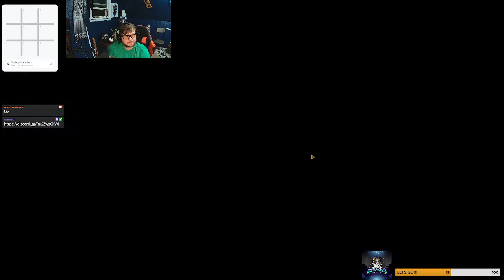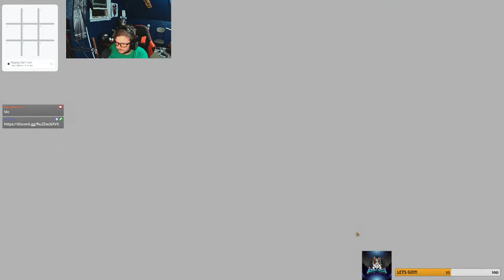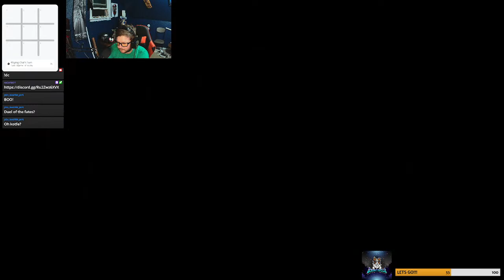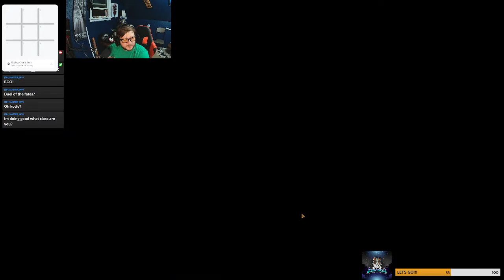SWTOR, The quest of Frudoke continues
Step into the epic world of Star Wars: The Old Republic with Borderedcollie on Twitch! Join the dark side as Borderedcollie's Sith Warrior, Frudoke, battles through the ranks, pushing towards level 80. With expert gameplay, thrilling commentary, and an engaging community, Borderedcollie is the ultimate destination for Star Wars: The Old Republic fans.

But that's not all - Borderedcollie is offering an exclusive T-shirt giveaway to his loyal followers once he hits 500 followers on Twitch. The T-shirt features Borderedcollie's iconic Border Collie logo, making it the perfect way to show off your love for Star Wars and Border Collies.

So what are you waiting for? Follow Borderedcollie on Twitch for exciting gaming content and the chance to win some cool swag. May the Force be with you!